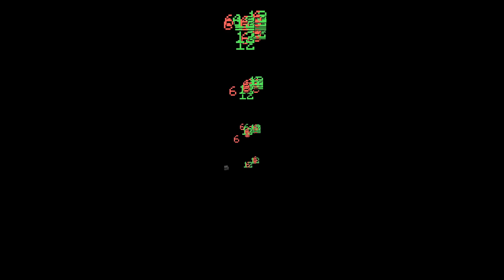Wait... what? minecraft meme